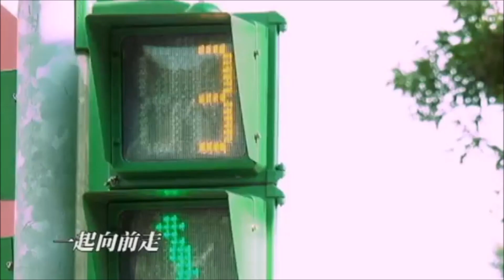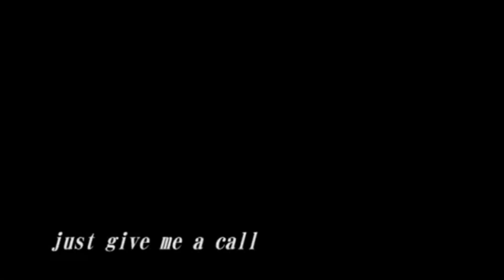廷廷 蕭秉治 compose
MR SUPERHERO 创作超吊~！一定要支持啊！♥
创作才子爱惨了~！！！